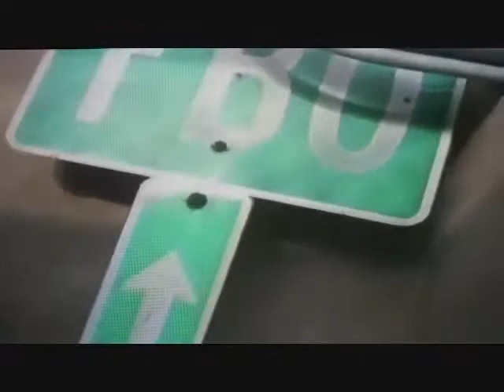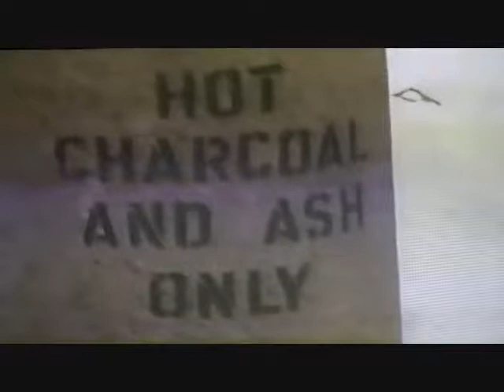DOUBLE ICE MOVIE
Suburban Black Metal with footage of Philipsburg, Pennsylvania.